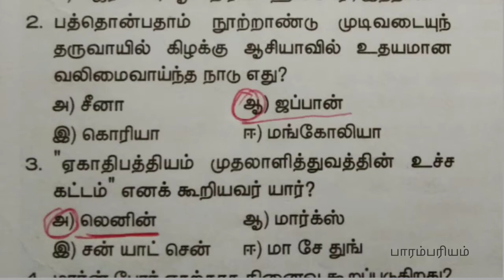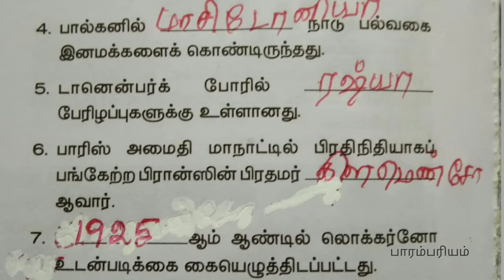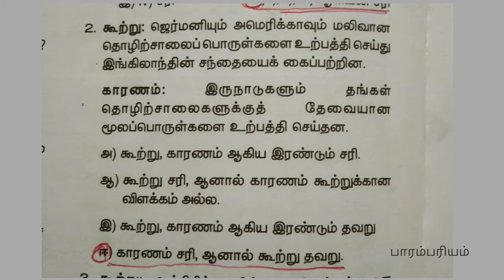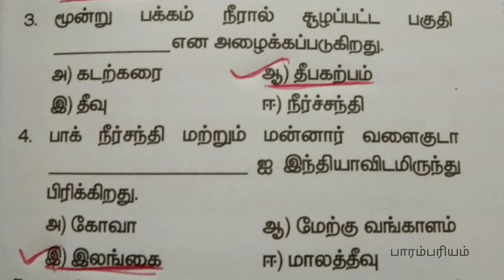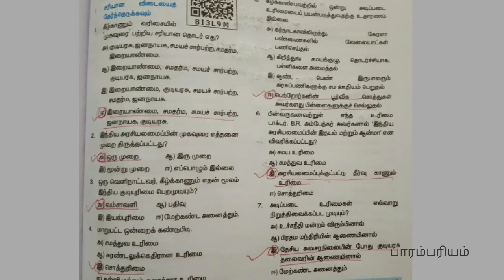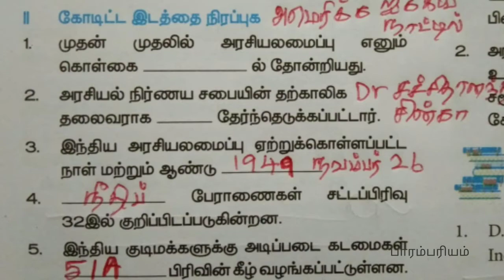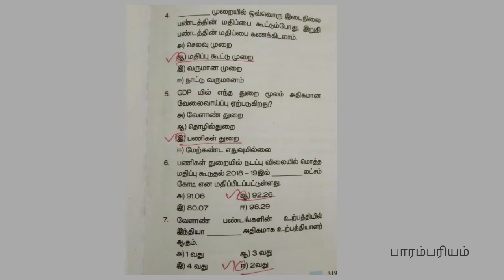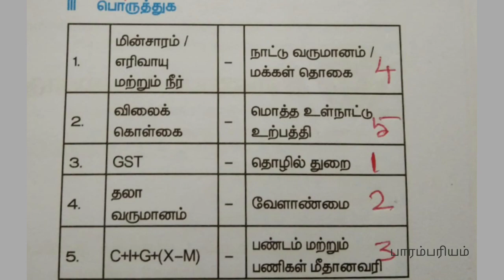10 std social science PART 1 one word Q/A history geography civics economics சமூக அறிவியல் கேள்வி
TRB TET TNPSC VAO POLICE EXAMS QUESTIONS

SOCIAL SCIENCE ONE MARKS
PART 1

SOCIAL SCIENCE ONE WORDS
PART 2

 PART 3

PART 4

PART5

மேலும் சில பாடல்கள்!

நாற்கரம் வரைதல் model 1

நாற்கரம் வரைதல் model 2

Trapezium construction

தேம்பாவணி!!! பத்தாம் வகுப்பு மனப்பாட பாடல்

காலக்கணிதம்!!! பத்தாம் வகுப்பு மனப்பாட பாடல்

கம்பராமாயணம் !!! பத்தாம் வகுப்பு மனப்பாட பாடல்

நீதி வெண்பா!!! தமிழ் பத்தாம் வகுப்பு மனப்பாட பாடல்

தமிழ் மொழி வாழ்த்து!!! எட்டாம் வகுப்பு மனப்பாட பாடல்

காசிக் காண்டம் !!! பத்தாம் வகுப்பு மனப்பாட பாடல்

முல்லை பாட்டு !!  பத்தாம் வகுப்பு மனப்பாட பாடல்